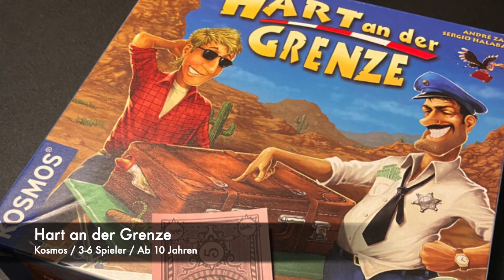Unsere Brettspielwoche im Rückspiegel #14 Namiji / Tokaido / Secrets & Soirees / Hart an der Grenze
Eine neue Woche, ein neuer Rückspiegel

Wieder mit Klassikern, Überraschungen, der Frage der Woche und mit den wichtigsten Brettspiel-News.

00:00 Intro
0:51 News 1 Chocolate Factory erscheint auf deutsch
1:25 News 2 Age of Rome erscheint auf deutsch
1:50 News 3 Agricola 15 Big Box
2:50 Antwort der Woche
4:25 Frage der Woche
5:15 Auslosung Sencha von TL
5:40 Magellan Elcano
7:25 Machi Koro Bau dir deine Verlagswelt
10:16 Hart an der Grenze
12:00 Le Havre
15:00 Tokaido Namiji
16:40 Tokaido
17:55 Zwischen zwei Schlössern Erweiterung
19:20 Zwischen zwei Schlössern Wertungsapp